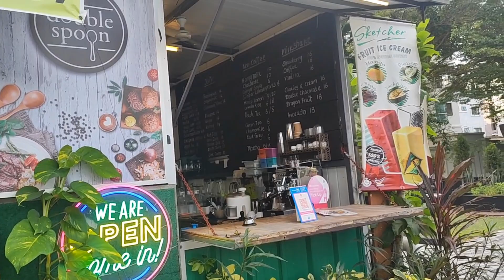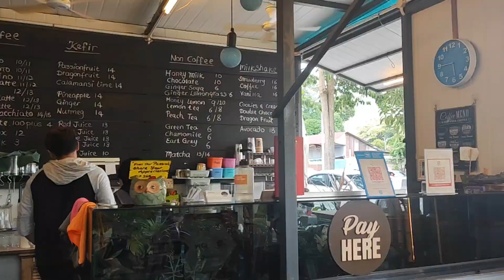Double Spoon Cafe Penang Tanjung Bungah: Where Nature Meets Cuisine | A Serene Culinary Adventure!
Double Spoon Cafe located in Penang Tanjung Bungah, it is a restaurant that promises a serene and soothing dining experience. Embraced by lush greenery and blooming flowers, the ambiance exudes a natural and tranquil setting. The culinary offerings showcase an array of Western delicacies, all crafted from fresh and premium ingredients. Adding to the charm is the attentive and amiable service, coupled with reasonable prices.

Since its official opening in September 2019, the restaurant welcomes visitors every day except for Mondays, operating from 12 pm to 10 pm.

Whether you seek a delectable meal or a peaceful escape, Double Spoon stands as the ideal destination to savor both.

Address:  546C, Jalan Tanjung Bungah, 11200 Tanjung Bungah, Pulau Pinang